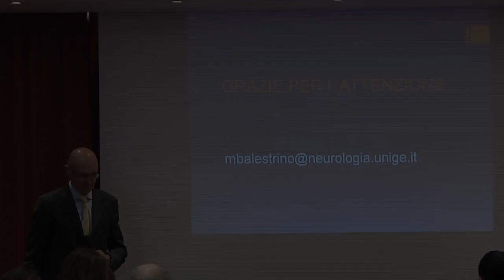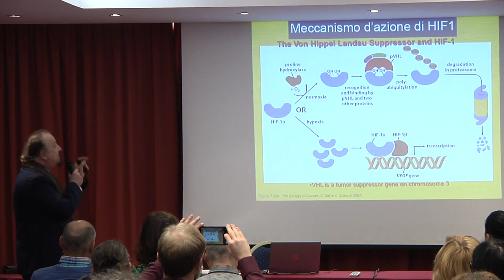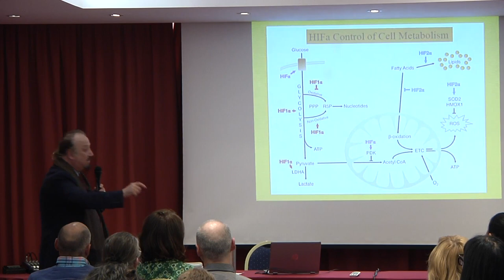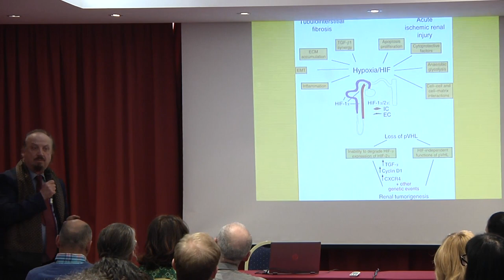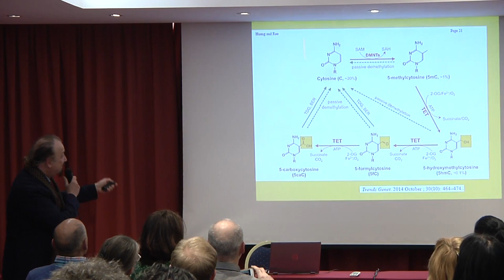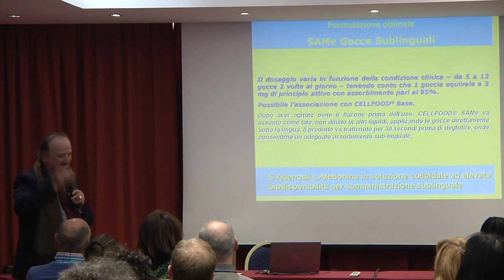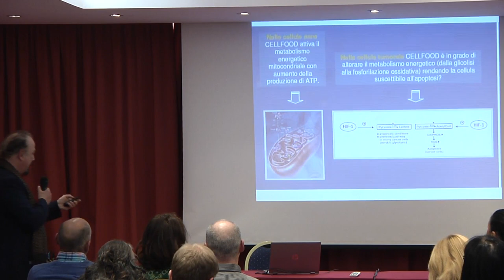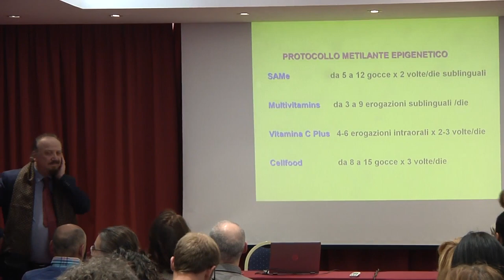Domenica 31 Marzo 2019 - Milano - Nutrizione - Genetica - Epigenetica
neurodegenerazione e neuroprotezione,
carenza di ossigeno,

Mauro Miceli, Carenza di ossigeno e modulazione fisiologica, dalla ricerca di base alla pratica clinica